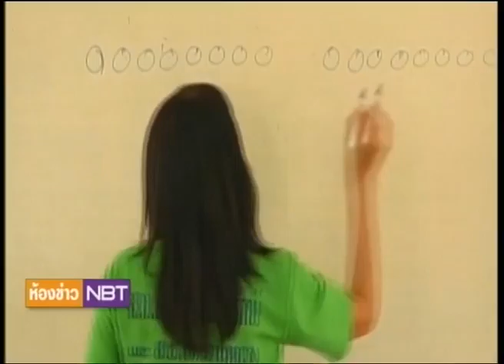ห้องข่าว NBT รายงาน ศธ ยกระดับ ปี 58 ปลอด น ร อ่านไม่ออก สกู๊ป